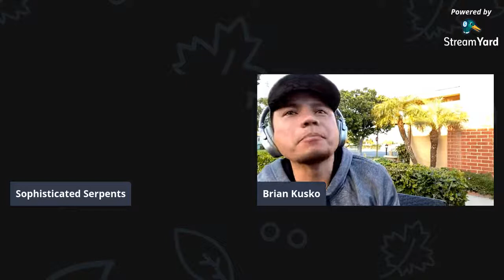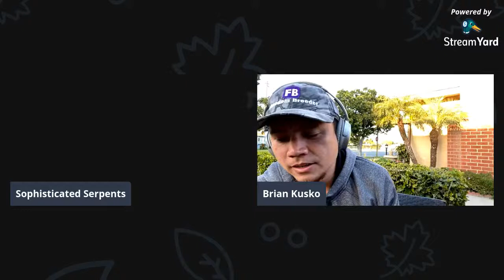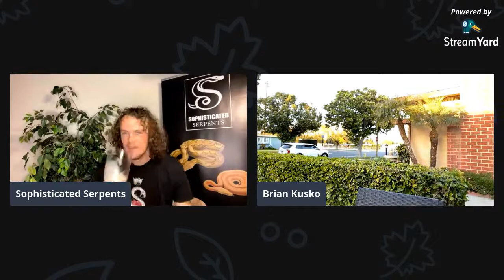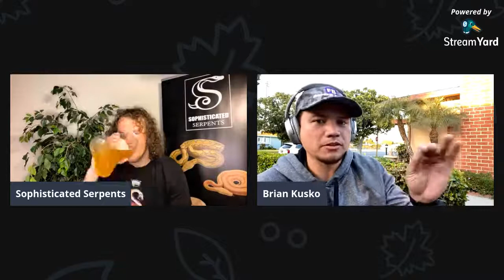Investment Reptile Breeding with Brian Kusko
Talking about the ins and outs of investment reptile breeding with Brian Kusko from Triple B TV !